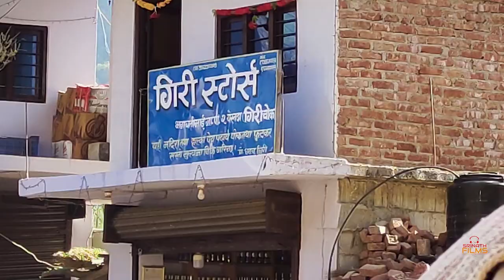SURKHET TO DAILEKH BESTADA || Aranga Nepal || PUTALI KO BIHE || Premdevv Giri, Ganesh Gautam 2023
Sadak Natak : Putali Ko Bihe
Writter : Ganesh Bhakta Gautam
Director : Umalal Acharya

Artists :
   Premdev Giri
   Ganesh Gautam
   Yam Narayan Acharya
   Maya Thapa
   Hari Dhakal
   Rekha Koirala
   Nirmal Pyakurel
   Yuvraj  Pangali
  Bipana Kaliraj
  Samixhya Bista

Dailekh Beastada Tour

Post Production: Srinath Films & Production House PVT.LTD

Kripa & Kritika Production
KRK DIGITAL

Please Dont Forget To Subscrbe Us..

All the Audio and Video rights of this Music Video is owned only by Srinath Films & Production House  Pvt. Ltd.